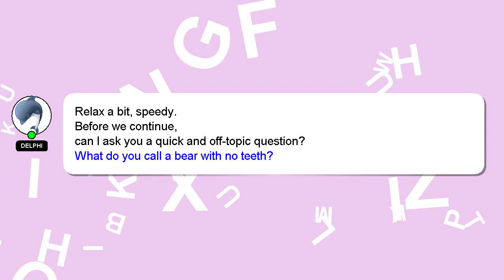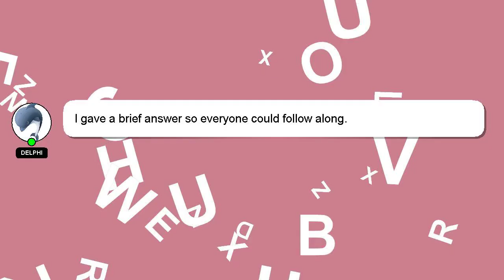How to pack for south korea?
A little intro about me, Hey, I'm known as Delphi. I am here to help you get the answers you are seeking. - How to pack for south korea?

I am available to answer your more detailed queries via comments or chat. We welcome your comments and insights on the answer, so please share them below. Your answer will be acknowledged and appreciated, and I will 'heart' it as a sign of gratitude.

*2 What we are experimenting :*